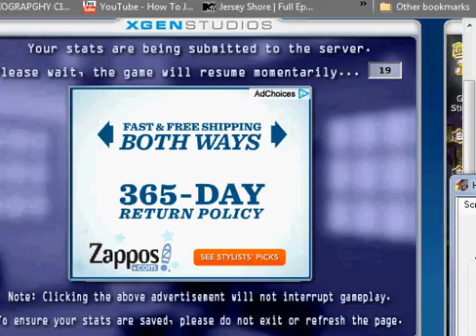6.0. (me) vs fatkidzlovecake.avi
me vs fatkidzlovecake on my other acount 6.0.